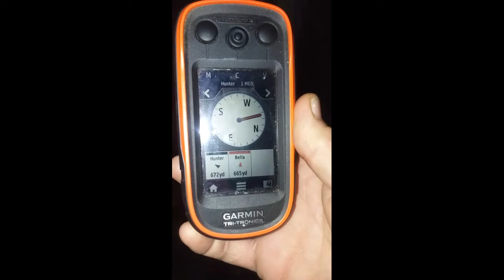New intro,, thoughts?